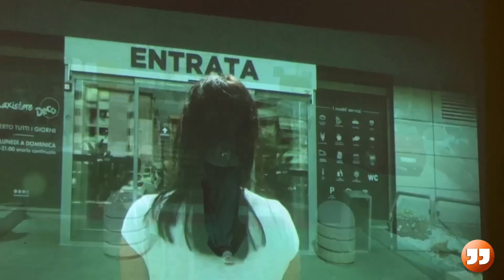Violenza sulle donne, anche 270 negozi in prima linea con “Chiedi di Lucia”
Le parole del Prefetto di Siracusa, Raffaela Moscarella e del Procuratore capo di Siracusa, Sabrina Gambino.